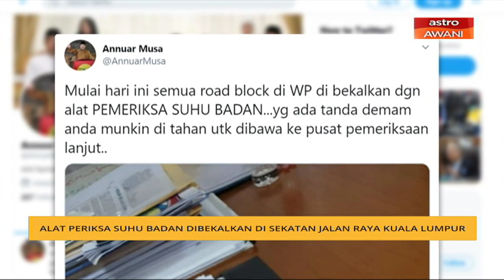Alat periksa suhu badan dibekalkan di sekatan jalan raya Kuala Lumpur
Kesemua sekatan jalan raya di Kuala Lumpur akan melaksanakan pemeriksaan suhu badan kepada mereka yang melaluinya mulai hari ini.

Menurut Menteri Wilayah Persekutuan, Tan Sri Annuar Musa sekiranya mempunyai gejala demam, tindakan penahanan mungkin akan dibuat untuk pemeriksaan lanjut.